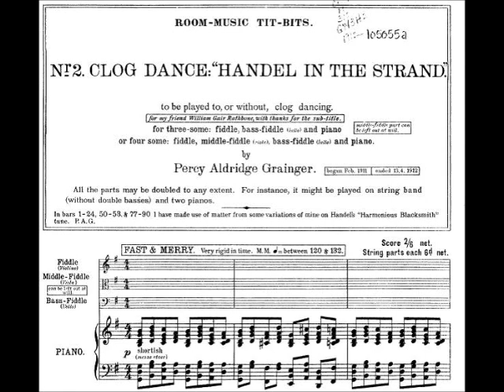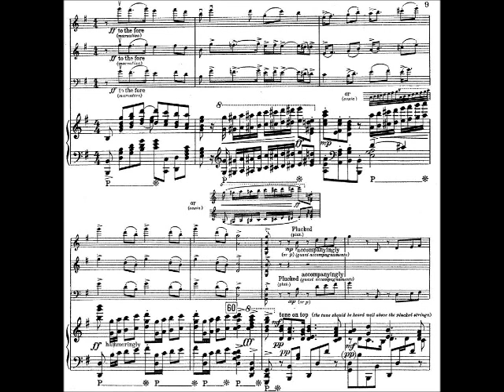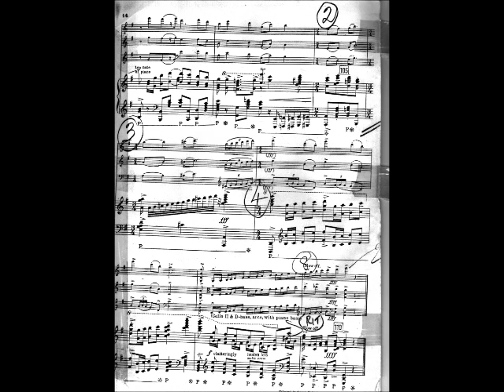Capital Virtuosi play Percy Grainger's 'Handel in the Strand'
Percy Grainger's classic: 'Handel in the Strand':  This is a rare track recorded in 1991 but never released commercially performed by British pianist Jonathan Plowright and Capital Virtuosi (piano plus twelve strings).